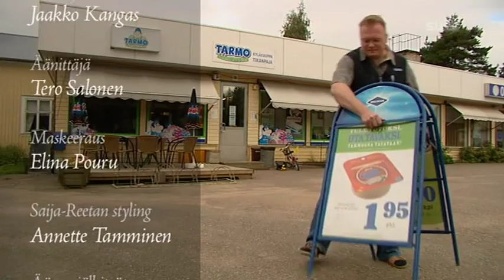Piiri Köyliön kyläkauppa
Lähikauppa joka toimi vanhassa Heikkalan talossa.